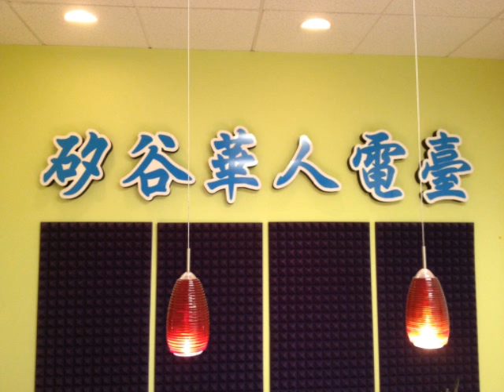SVC Media Radio Program 96.1FM 05142013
7:00-7:30 Warren Wang, 7:30-8:00 Helen Hou